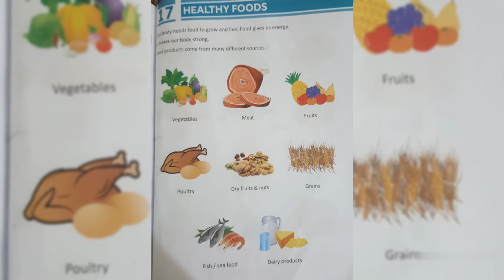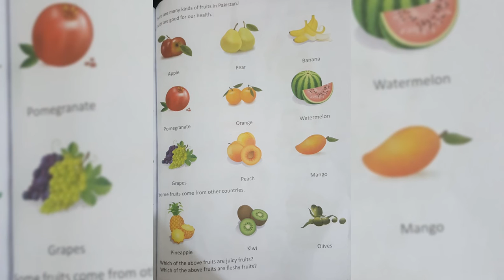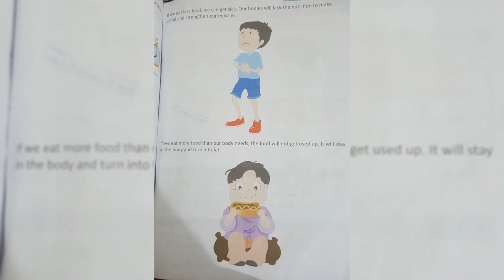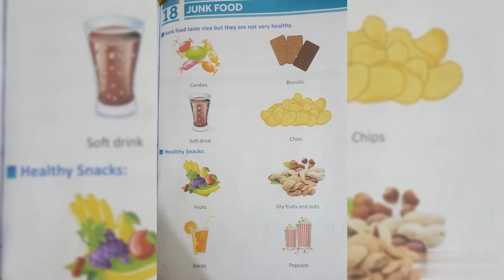Healthy food and Junk food class 2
social studies paramount